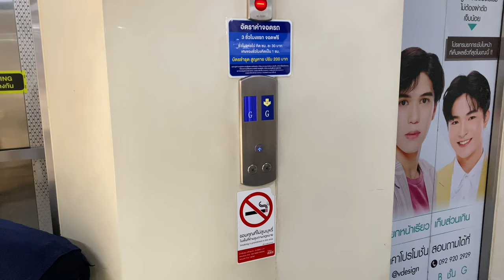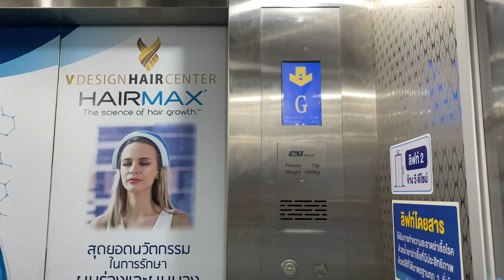Vibhavadi Hospital, Bangkok | Shenyang Brilliant Traction Elevators | Carpark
Area : Kasetsart, Bangkok
Capacity : 13 Persons / 1000 Kg.
Floor stop : G, 3-7
Taken date : February 18, 2021

Another Chinese generic with rare generic indicator and braille buttons, which might be either Shanghai STEP or Everbright buttons.

방콕 비바 바디 병원 심양 브릴리언트 엘리베이터

ลิฟต์ BLT ที่โรงพยาบาลวิภาวดี จังหวัดกรุงเทพมหานคร | อาคารจอดรถ

【maimai でらっくす】 超常マイマイン/ナユタン星人 【7/11（木）稼働!!】